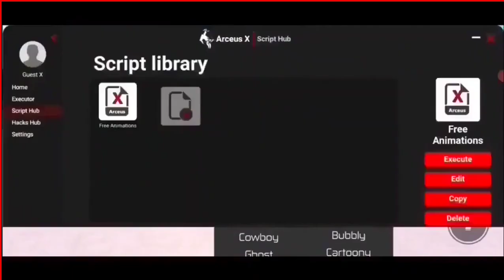Roblox Arceus X 2.1.4 Mod Menu MAC/PC | Roblox Hack Unlimited Robux | Roblox Exploit Apk PC MAC OS